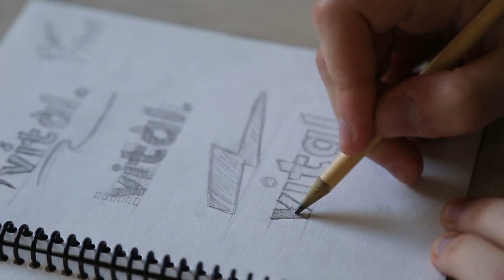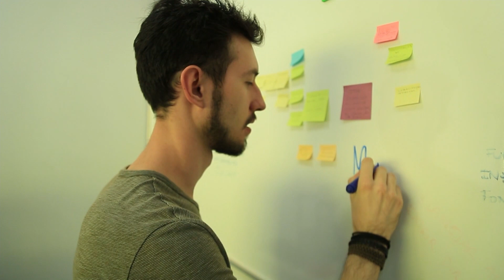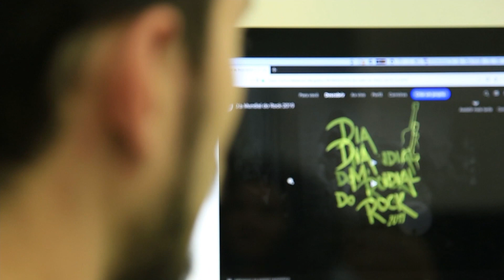Vida no Campus: Matheus Carol | Se Liga na UFG!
Se Liga na UFG! - 5º Temporada
Data de exibição: 04/11/19 - Episódio 148
Tema do episódio: Informação e Tecnologia
Apresentação: Marcelo Pedro
Quadro: Vida no Campus
Entrevistados: Matheus Carol (estudante de Design Gráfico UFG)